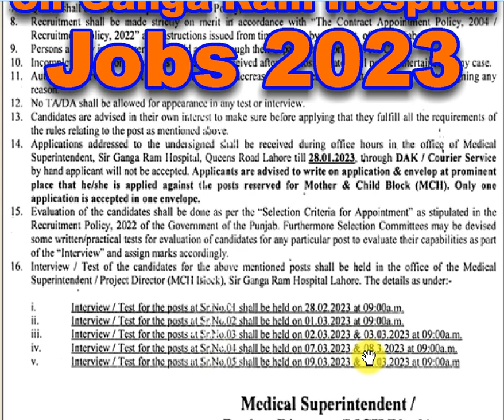Punjab Health Department Jobs 2023 | Sir Ganga Ram Hospital Jobs 2023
Punjab Health Department Jobs 2023 | Sir Ganga Ram Hospital Jobs 2023 | Technicians Aya Jobs 2023

Positions:
=== Junior Technicians (BPS-09) ===
05 Pathology Technology
17 Pharmacy Technology
13 Surgical Technology
=== BPS-02 ===
50 Aya
=== BPS-01 ===
25 Stretcher Bearers

Healthcare , Health , Hospital , Paramedical , Medical Technician
Medical Technician Jobs in Sir Ganga Ram Hospital 2023 January Pakistan
Test / Interview - Schedule / Date / Time / Location / Address / Place / Where / When
Female Attendant , Ayaa , Aaya , Nanny
Stretcher Bearer / Aya Jobs in Sir Ganga Ram Hospital 2023 January
B.A. / B.Sc. / Graduate / Bachelor's - Degree
Sir Ganga Ram Hospital Junior Technician Jobs 2023 January